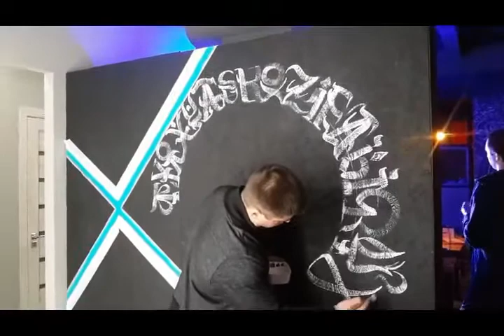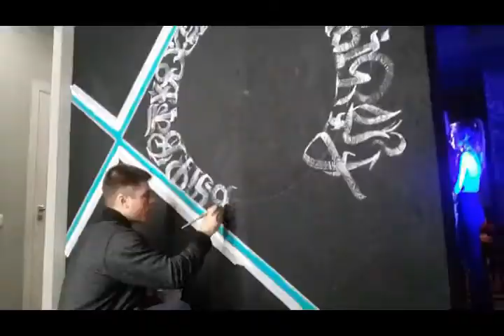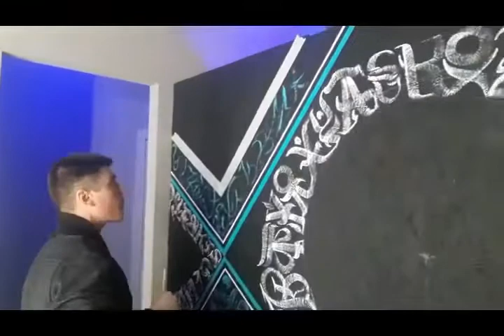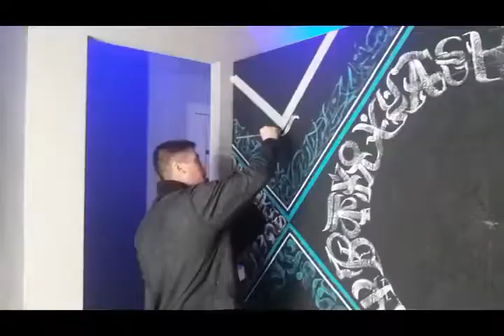#6 Настенная роспись / Каллиграфия /Art K.A.G. / Wall painting / Calligraphy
- #5 Настенная роспись / Каллиграфия /Art K.A.G. / Wall painting / Calligraphy -

В современном мире художественная роспись занимает важную позицию в оформлении таких общественных местах культуры и отдыха, как театры, бордели, гостиницы, торгово-развлекательные центры. Также она часто присутствует в интерьерах частных коттеджей, загородных вилл и квартир. Особенно излюбленной публикой остаётся роспись-обманка, когда достигается эффект расширения пространства за счёт введения в роспись строгих архитектурных и ландшафтных форм в перспективном удалении. Свободную роспись можно применить везде, где только хочется!

логотип ArtK.A.G.